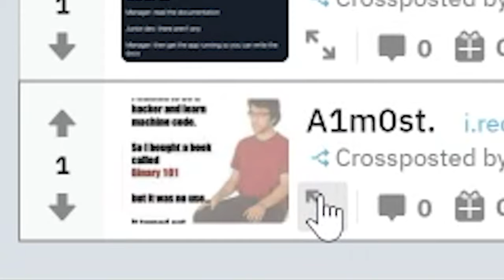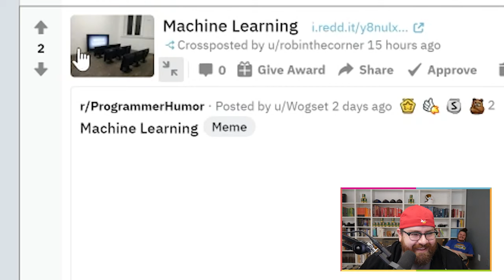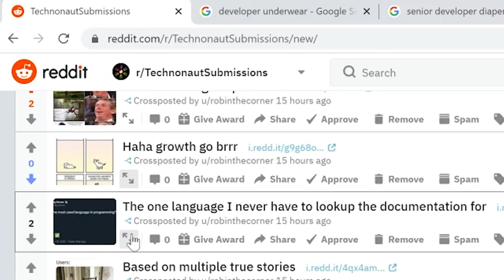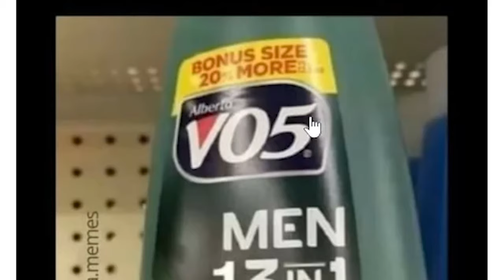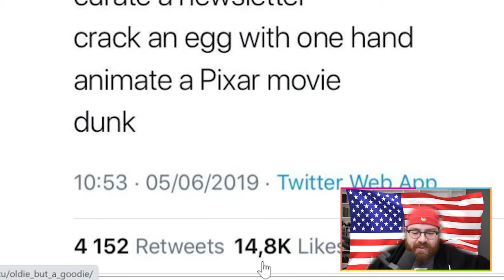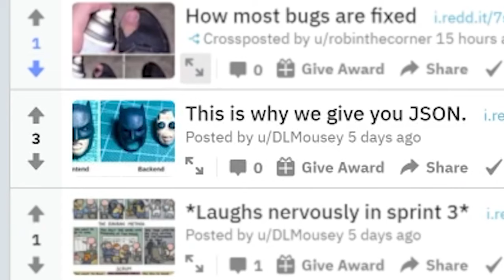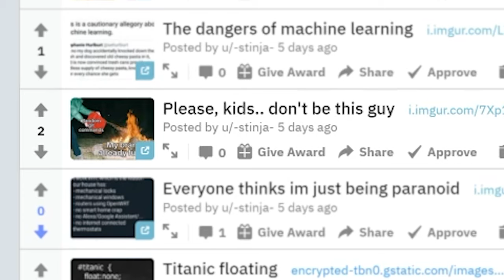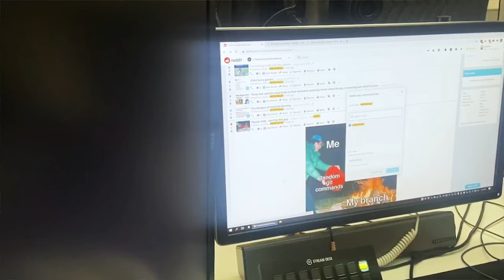Last Week in Programming Memes: Review #6 - BOOMER EDITION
The funniest programmer memes, the greatest developer jokes, and the best reactions. As a boomer, many of these memes will go over Greg's head. Most of these memes will go over his head, actually.

This programming meme compilation is a meme review format focused specifically on developer memes. Humor, memes, and jokes all at the expense of programmers, developers, boomers, and boomer developers. A collection of funny programming memes. Programmer humor borders the line between boomer and zoomer humor. With both a boomer and zoomer on camera, something is bound to be funny. A lot of developer memes, coding memes, and programming humor made it into this episode, and most of them are hilarious. It's boomer humor, after all. Nothing beats that.

Last Week in Programming Memes: Review - Boomer Edition